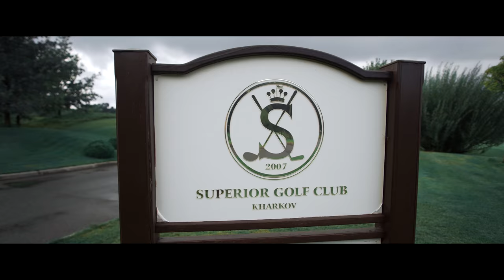WEDDING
PROFESSIONAL VIDEOGRAPHY BY TM PRODUCTION